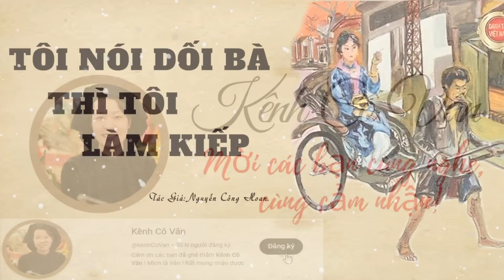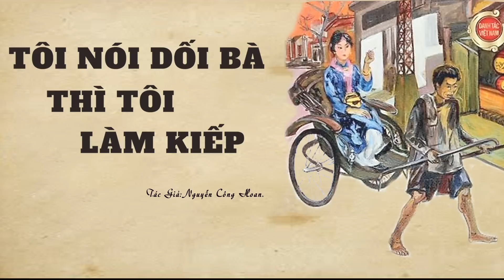Truyện Ngắn Ở Làng Quê Việt Nam : TÔI NÓI DỐI BÀ THÌ TÔI LÀM KIẾP | Nguyễn Công Hoan | Kênh Cô Vân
Mời các bạn cùng theo dõi bộ truyện trên kênh
Giọng đọc/ MC: Kênh Cô Vân
❖Audio truyện ngắn được thực hiện bởi Kênh Cô Vân vui lòng không reupload dưới mọi hình thức. Xin chân thành cảm ơn!